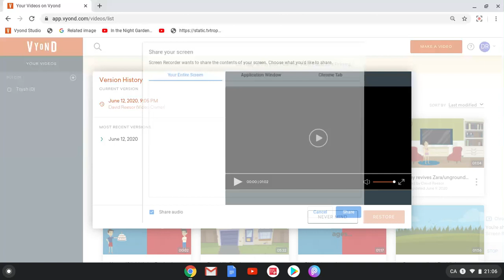Classic Caillou beats up Cody/grounded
This is my first Anderson video